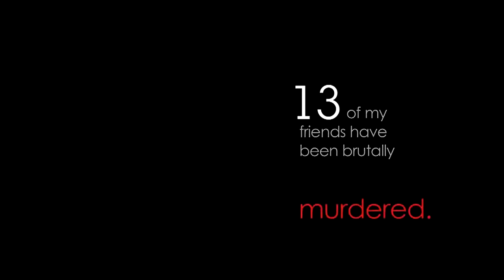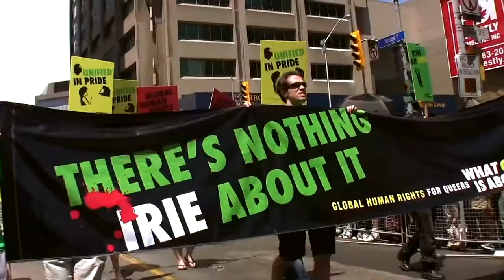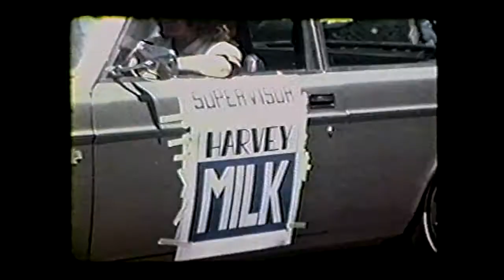Beyond Gay: The Politics of Pride - Trailer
Screening at NW Film Forum Sun Oct 17, 4:30 pm as part of the 15th Seattle Lesbian & Gay Film Festival.